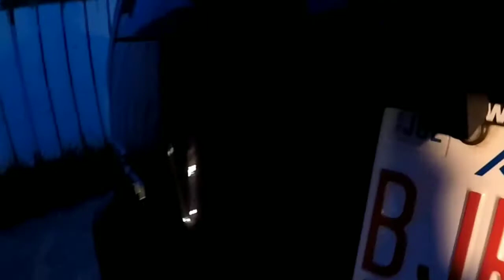backup camera lipat | Buhay Canada